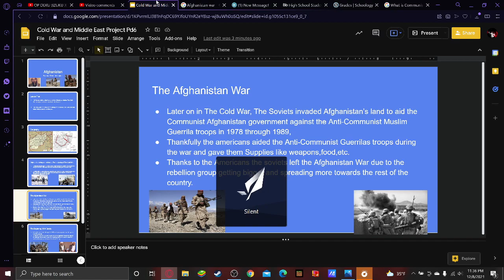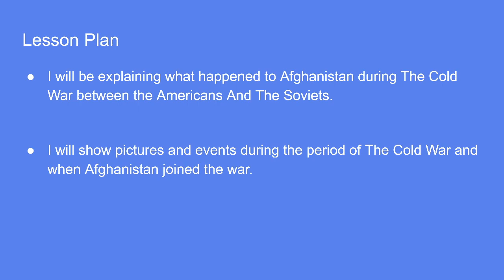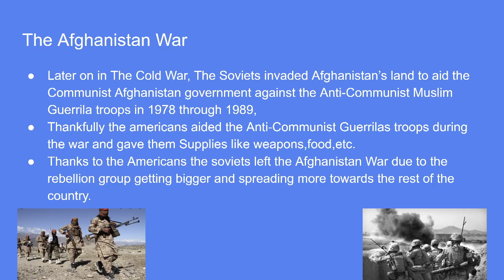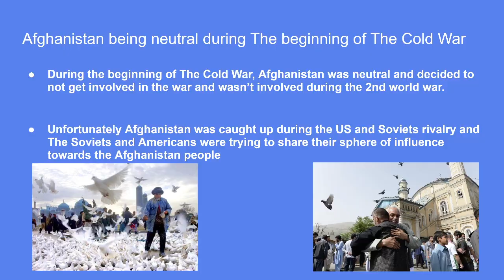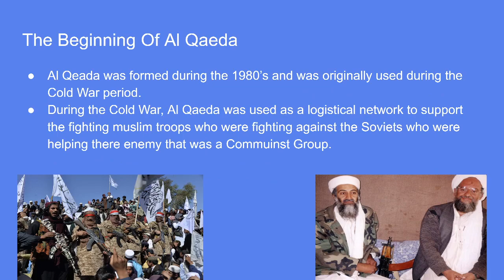Global Terrorism Project For School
Guys if you are reading this, I’m sorry I couldn’t upload a TextingStory video today but tomorrow for sure I will upload a video so hope you all excited